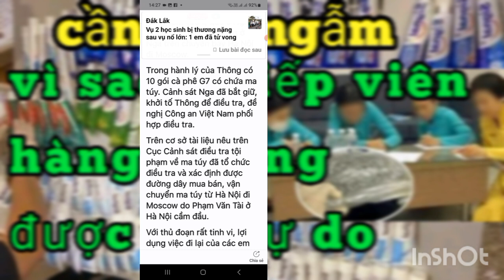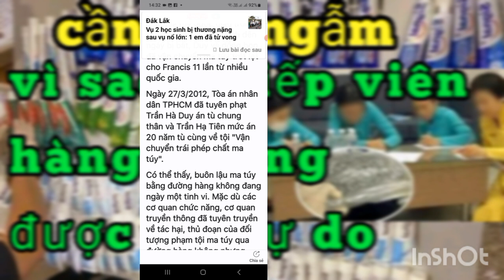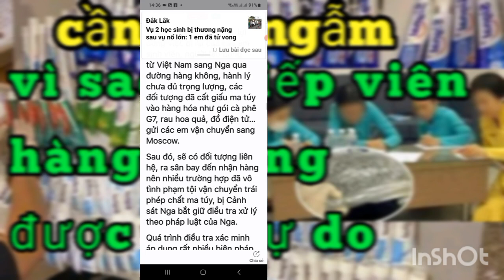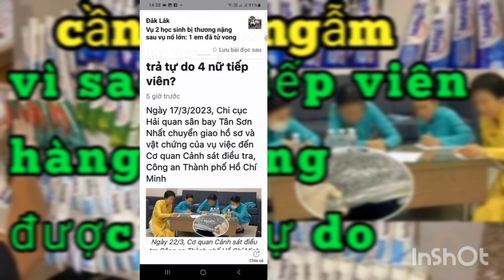23 tháng 3, 2023